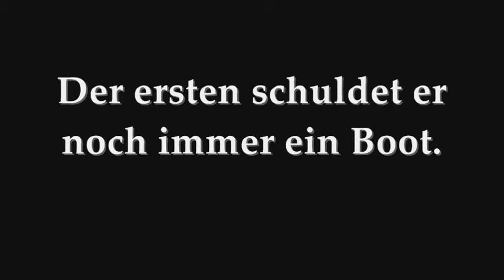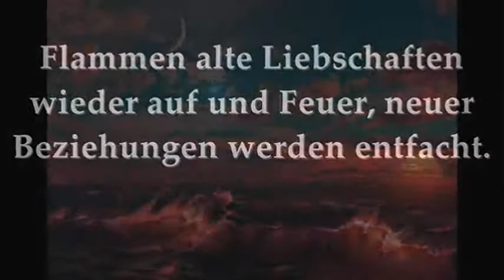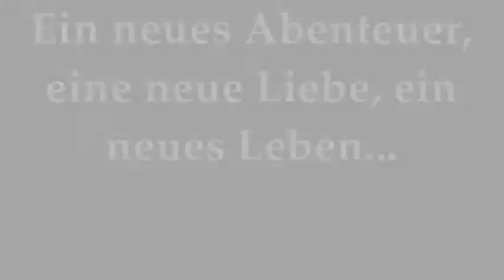Ungezähmt [Fanfiktion.de Trailer.]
Meine erste Fluch der Karibik Story. Wuha, ich bin aufgeregt! :DD